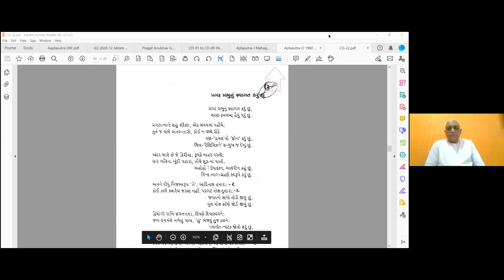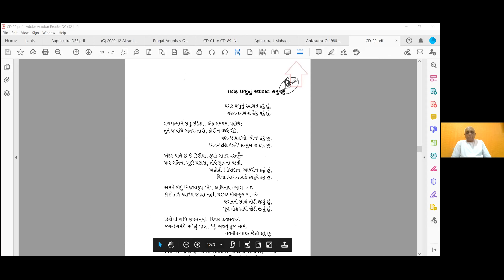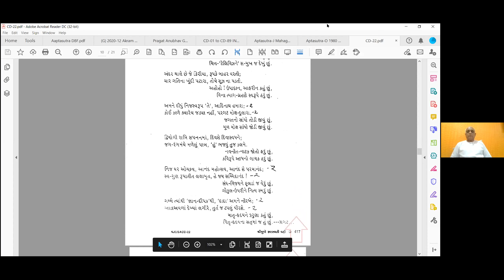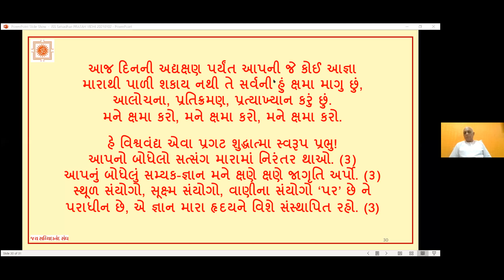24 March 2021Dada Bhagwan JSS Aptputra Pradipanandji, on First Kalam, Sincerity in our tasks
Dada Bhagwan JSS Aptputra Pradipanandji, on First Kalam, Sincerity in our tasks, experiments using First Code of Conduct, food – Bhinda, Guvar, Ringan, How I am sincere, Understand, Look at what the result will be, no wastage, Jagurati, what am I doing, setting up awareness, Vyavhar, Buddhi, Experiences of Mahatma and Aptputra on Adjust Everywhere with World Wide Mahatmas from Vadodara